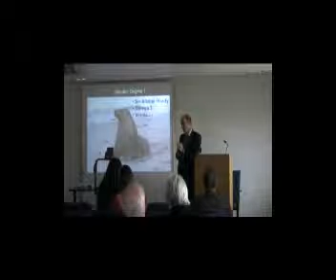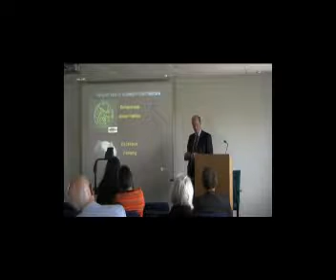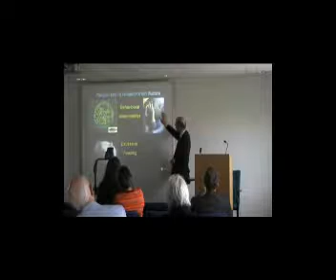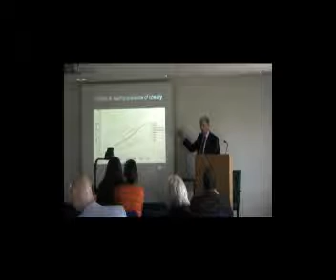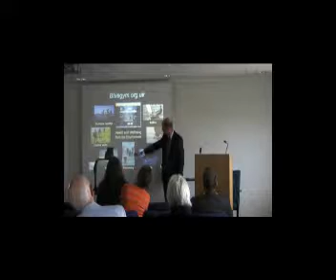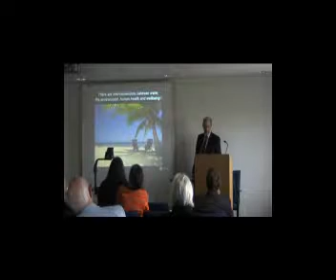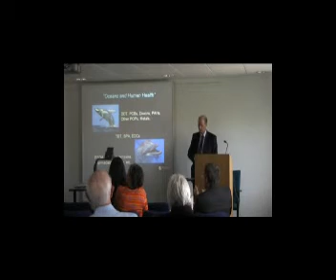Professor Michael Depledge. Potent Substances Conference. Part 3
Professor Michael Depledge Water and the Environment. Part 3